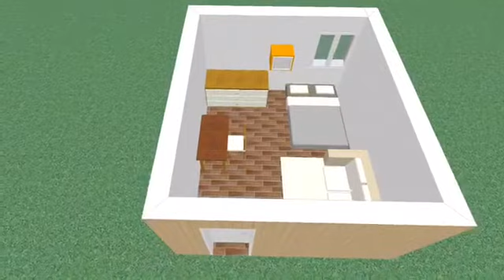Reka bentuk hiasan dalaman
NAFHA NABIHA AZWAN AZRIN